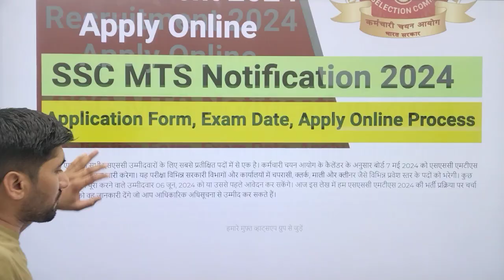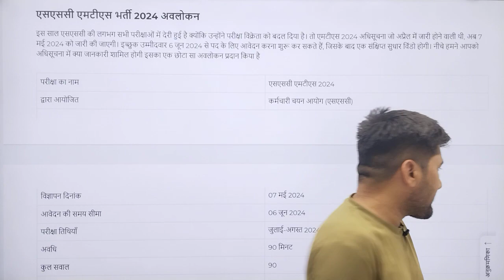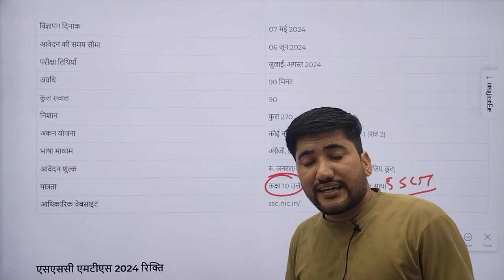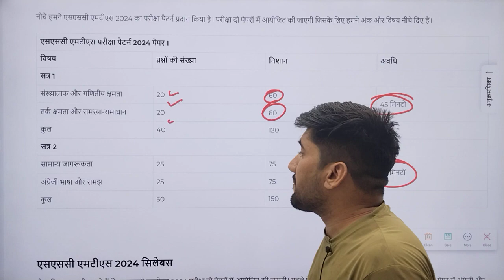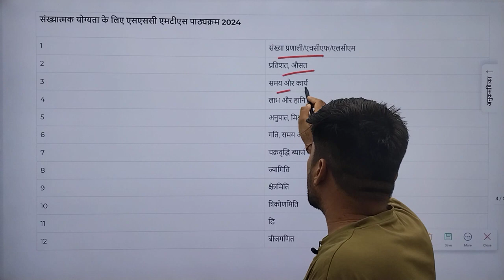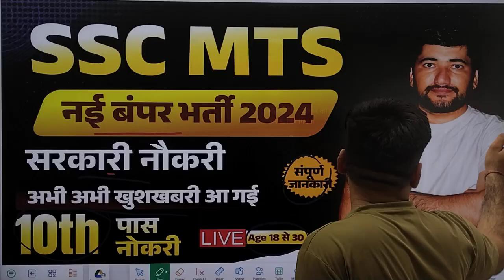SSC MTS New Vacancy 2024 | SSC MTS Form Date, Exam Date, Syllabus, Pattern, Salary, Age 2024